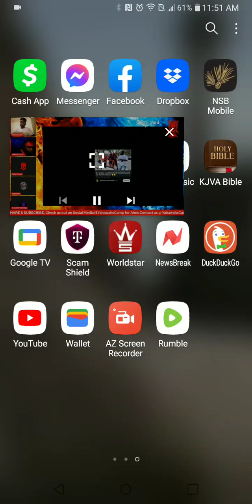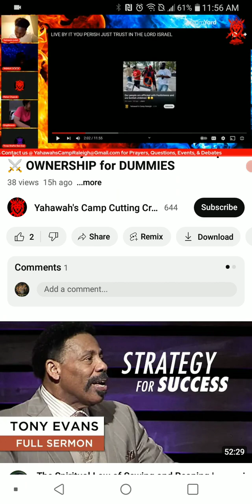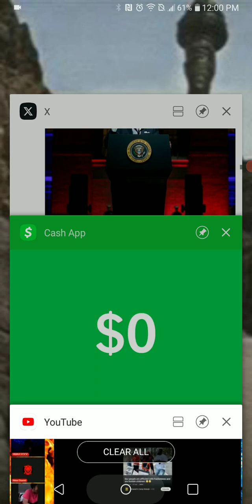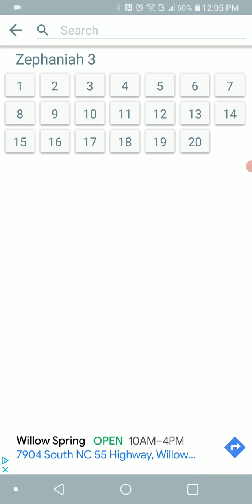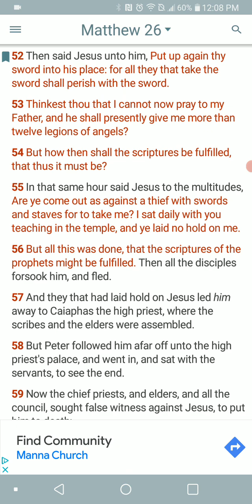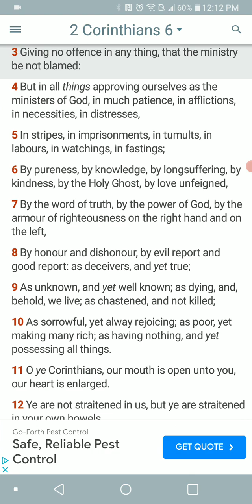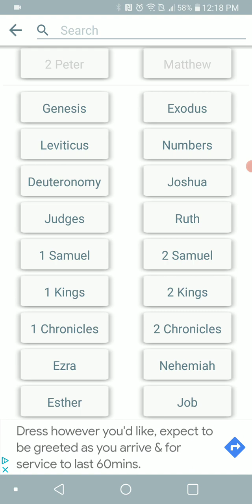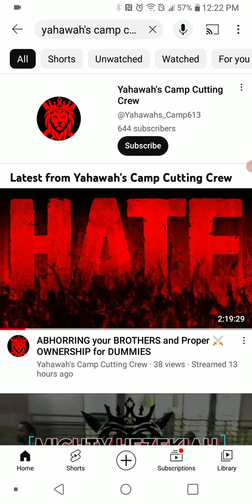Rebuke: Yahawah's Cutting Crew Guns Are NOT Spiritual...